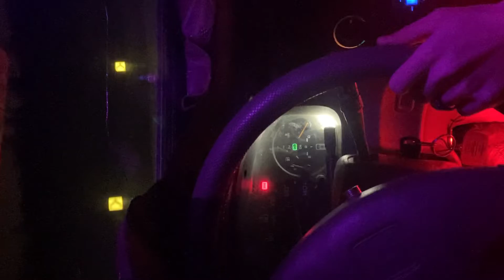SPM unity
hanging with the nefew listening to spm unity